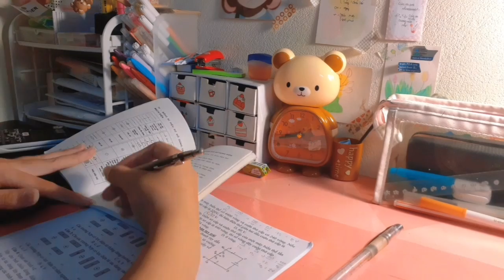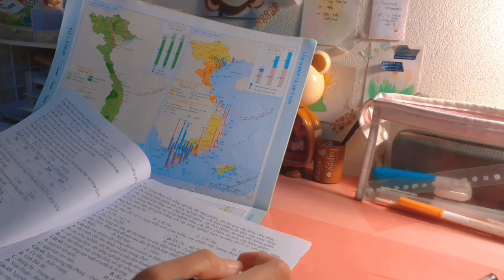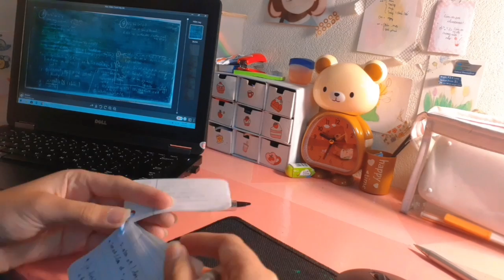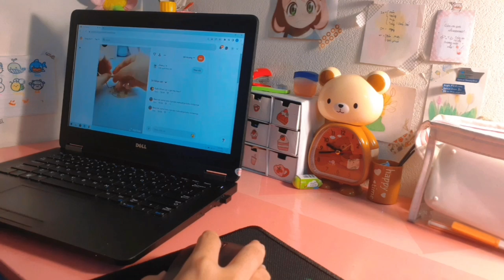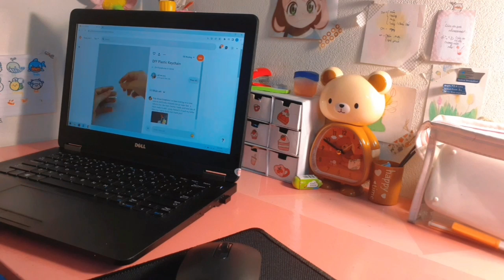🌷STUDY VLOG🌷 | Buổi tối học cùng Sun 📚 | Sunnie💞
Hello mọi người!!! Chúc mọi người một ngày tốt lành nha.

Còn lại là các video gói hàng và unbox cùng với nhiều video trang trí sổ, bullet journal nha.

 •Các câu hỏi thường gặp:
1. Sun ở đâu, 2k mấy?
  - sun ở Hưng Yên và 2k8 nha
2. Sun có bán hàng nữa ko?
 - sun có bán nha nhưng chỉ bán vào kì nghỉ hè thôi
3. Tên thật của Sun là gì?
 - sun tên thật là Phạm Thị Thùy Dung nha
4. Sun có chơi game ko?
 - sun chơi play together nha. Nick : sunduni
5. Sun thường edit video bằng app nào
 - app capcut để chỉnh video và app polish để chỉnh ảnh
6. Sun dùng điện thoại gì?
 - Sun dùng oppo nhé.

  duni2k8
🚫 Ko Re-up, lấy hay lưu video 🚫
Chúc mọi người xem video zui zẻ nhen 💛💛💛